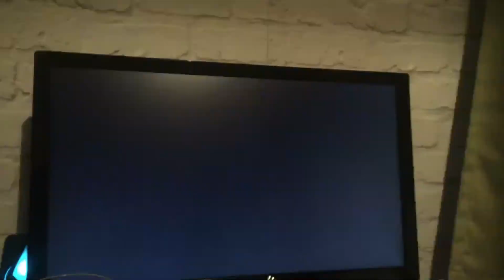Endo R glitch TJOC:SM